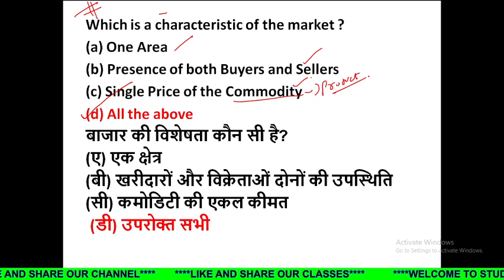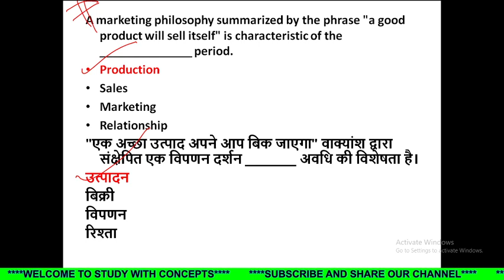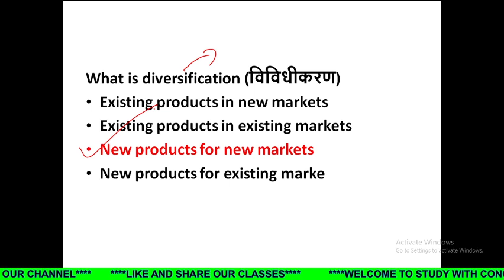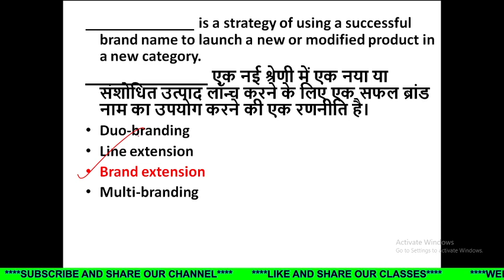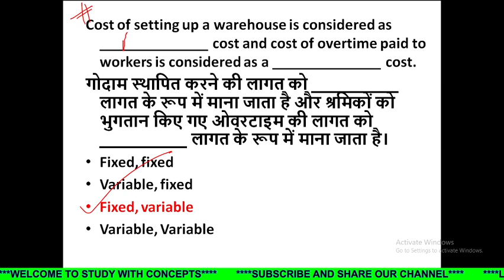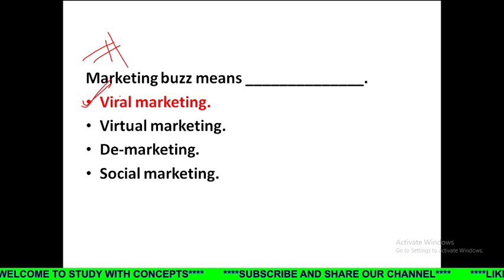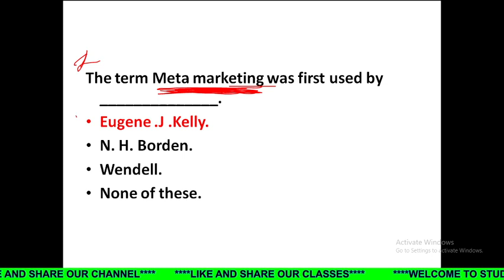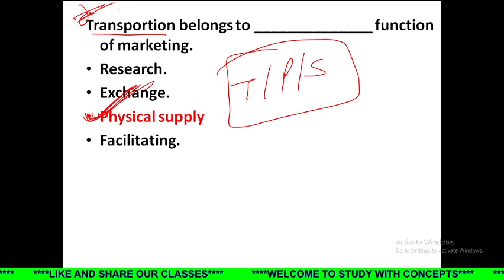(Part-7) Economy And Marketing Related Questions, DFCCIL Preparation, DFCCIL Recruitment 2021)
Economy And Marketing Related Questions, DFCCIL Preparation, DFCCIL Recruitment 2021)

Top 10 most imp GK-GS Questions in Hindi | For Railway, NTPC, group-D, DFCCIL, Police, SSC | Lucent GK का निचोड़ -:

Important Questions for DFCCIL are covered in this video thoroughly. These questions are very important for the upcoming exam. Watch this video till the end. DFCCIL Preparation. DFCCIL Recruitment.

dfccil 2021
DFCCIL RECRUITMENT 2021|DFCCIL PREVIOUS YEAR PAPER|DFCCIL SYLLABUS